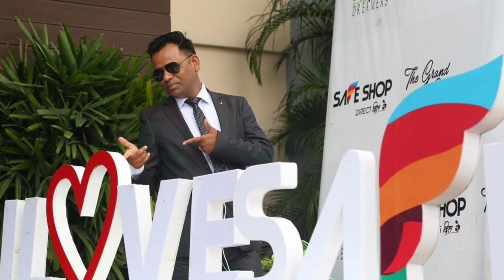Safe shop Royal tiger team song Rtt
Safe shop rtt song